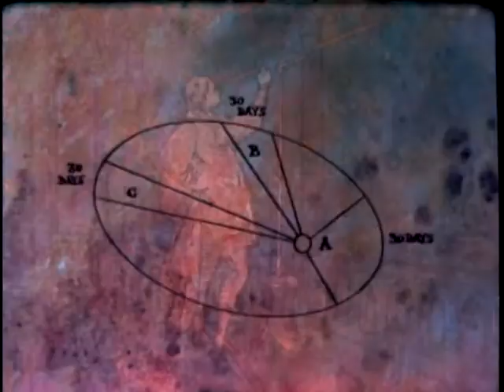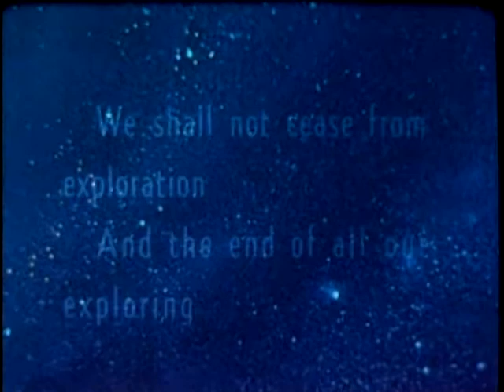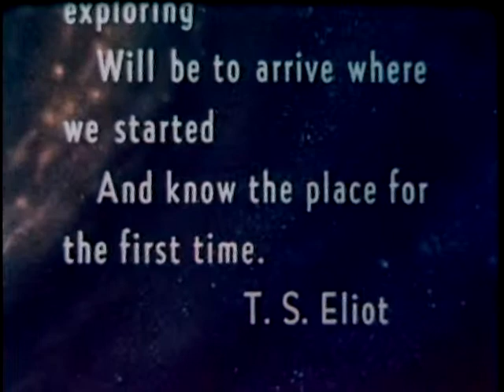WHY SPACE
WHY SPACE - Department of Defense 1957 - PIN 26630 - TRACES HISTORY OF MAN'S EFFORTS TO EXPLORE OUTER SPACE. DISCUSSES OVERALL SIGNIFICANCE OF THE SPACE CHALLENGE AND ITS PRESENT AND FUTURE EFFECT ON MAN.